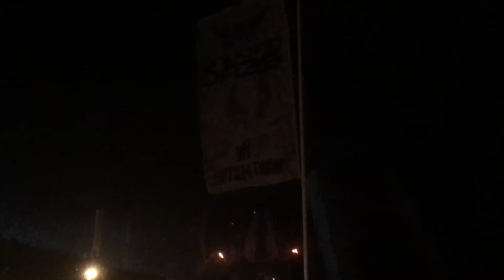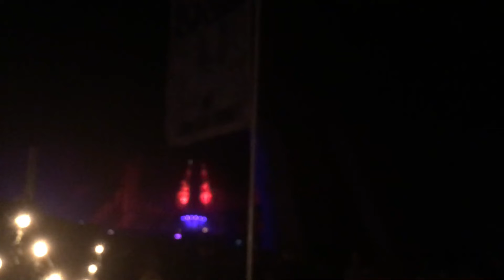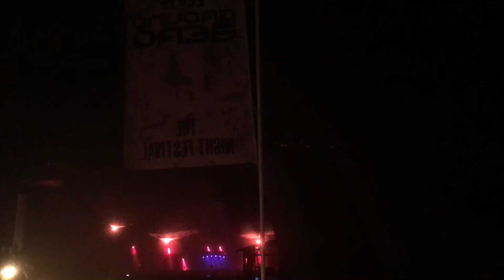Partyraiser vs Bulletproof @ Ground Zero 2019 (1)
Op 31 augustus 2019 vond Ground Zero 2019 - Dark Elements Official plaats op Bussloo (bij Voorst, Gld.). Dit is een deel van de set van Partyraiser vs Bulletproof op de mainstage.